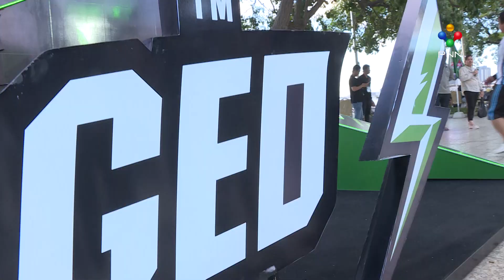[14-08-23] ជយលាភី Flyboard World Champion បង្ហាញសមត្ថភាពជិះក្តារលើទឹកដ៏អស្ចារ្យ អបអរ Leak Henna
ជយលាភី Flyboard World Champion បង្ហាញសមត្ថភាពជិះក្តារលើទឹកដ៏អស្ចារ្យ អបអរ Leak Henna ក្លាយជាទូតសុឆន្ទៈផលិតផលថ្មី